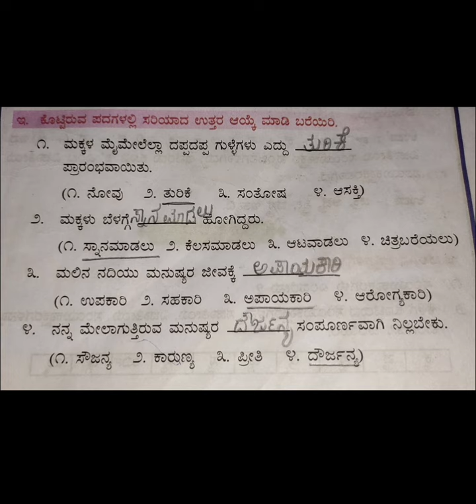Chapter 2. Nadiya Alalu. 5th standard. kannada .